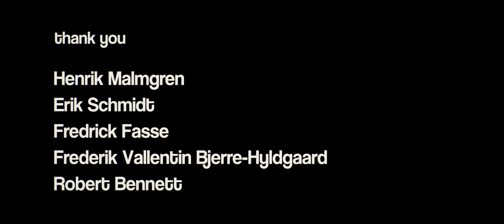Portal by Henri Veermäe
The Animation Workshop, VIA University College is happy to present the Professional Training course, 3D Character Animation 2020. The final projects are done in the last 4 weeks of the 17-week course.

Want to know more about the 3DCA course?
The 3D Character Animation course is co-funded by the Creative Europe MEDIA programme.